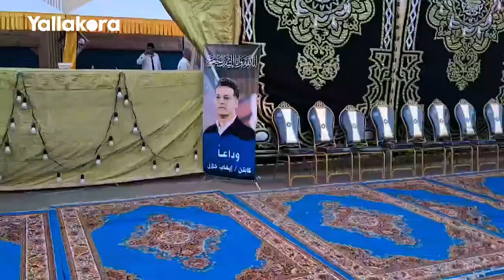مراسم عزاء إيهاب جلال في الإسماعيلية.. وفد من إدارة الأهلي